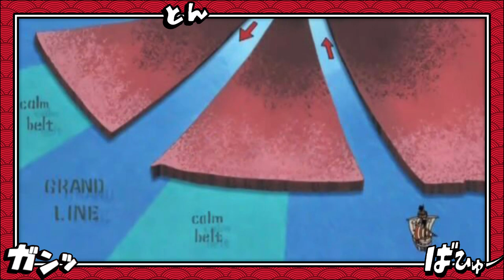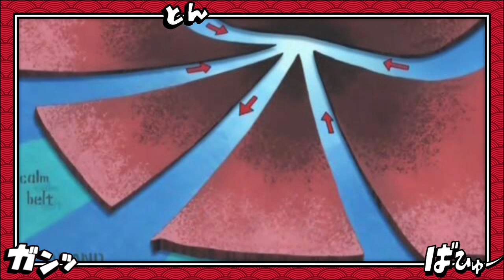O TESOURO ONE PIECE VAI VIRAR O MUNDO DE CABEÇA PARA BAIXO - O SEGREDO DA RED LINE LIGADA A ELBAF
Artes by @jesse_martin_